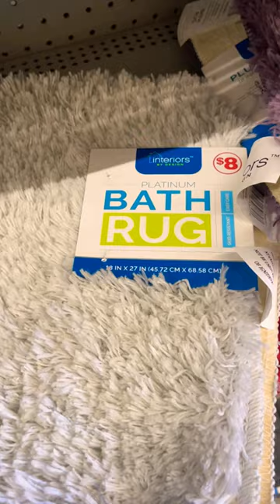Towels and washcloth’s at family dollar’s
Today shopping at family dollar’s for deals and finding new items